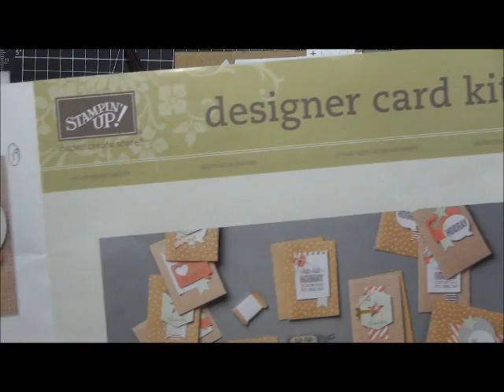Hip Hip Hooray Leftovers 2014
This card was made using leftovers from the Hip Hip Hooray Card Kit from Stampin UP. You get enough supplies to make 20 cards along with envelopes, 3 stamps, acrylic block, ink spot, sticker embellishments.dimensionals, mini paper clips and baker's twine. Not to mention the leftovers! That's what I used here. Check my blog for a couple other leftover ideas